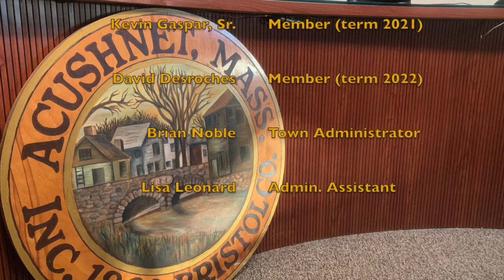Acushnet: Board of Selectmen Aug. 13th 2019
Acushnet - Board of Selectmen Aug. 13th 2019 at 4:00pm